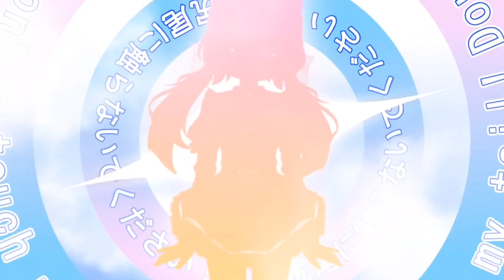Vtuber Debut Trailer ☆ NEKO YUMIKO ☆ Gacha Vstars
ʚ✧ɞ wish upon a star, and hear my melody

☆ 9 PM AEST

･ﾟﾟ･:.｡..｡.:ﾟ::✼✿

★ Neko Yumiko's Socials★
🎀⋆ TikTok (coming soon)
･ﾟﾟ･:.｡..｡.:ﾟ::✼✿

★CREDITS★
☆Video Editor »— Discord: upxiiiiiieee

☆Music »—
Pikasonic - Skydive :

･ﾟﾟ･:.｡..｡.:ﾟ::✼✿

★ART CREDITS★

☆ Lil kisses
☆ toastpy

･ﾟﾟ･:.｡..｡.:ﾟ::✼✿

★TAGS★
☆GENERAL
☆FANART
☆CLIPS
☆LIVE